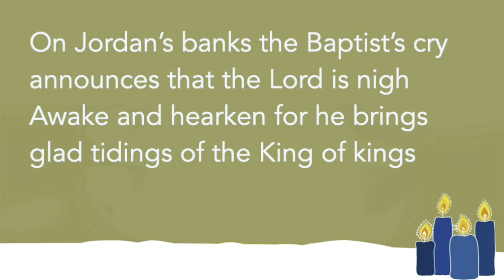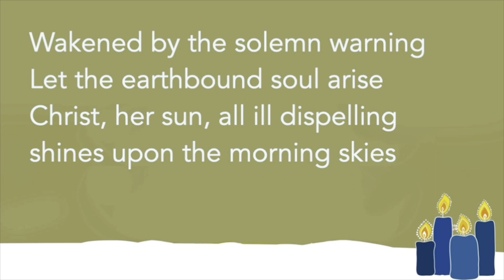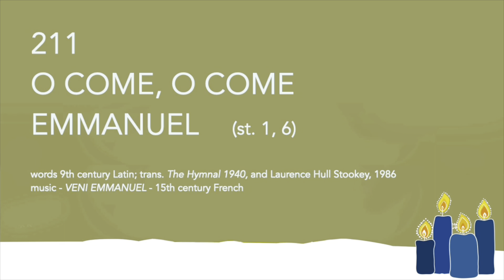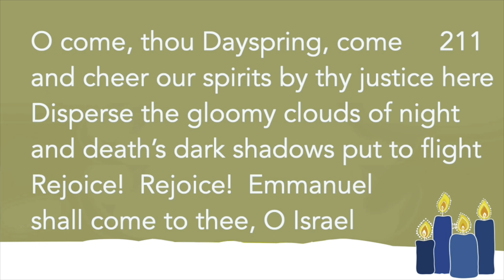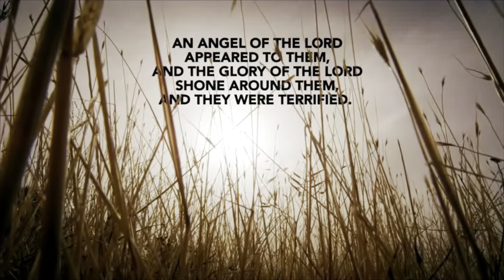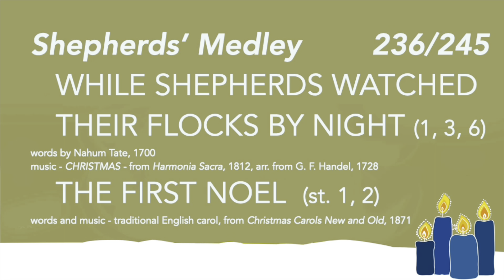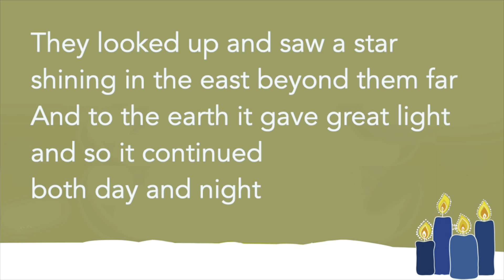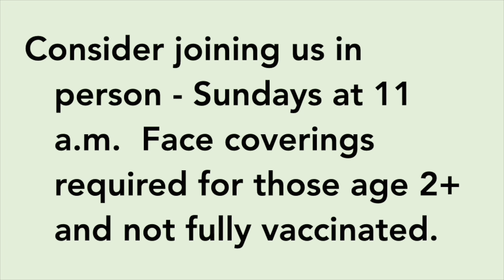12:19:21 MPUMC ONLINE SERVICE